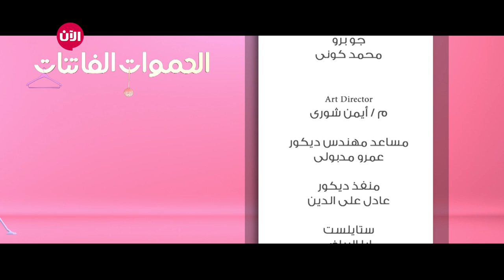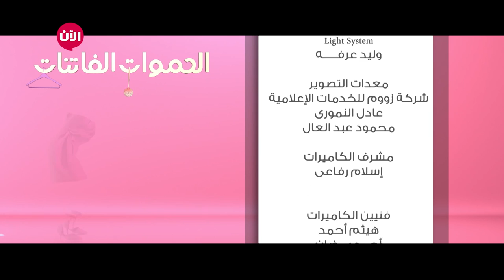الحموات الفاتنات: اليوميات - الحلقة 37: خناقة بسبب "بطاطس"